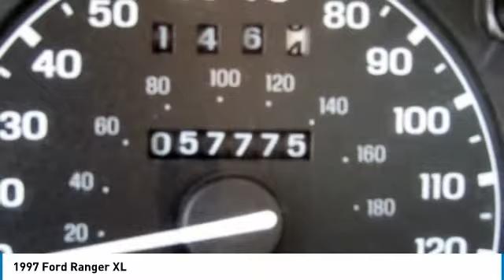1997 Ford Ranger Red Lion PA F10818P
1997 Ford Ranger XL

Apple Ford PA has cars for every budget. Ranger XL, 3.0L V6, 4-Speed Automatic with Overdrive, Brown, ABS brakes, Illuminated entry, Payload Package #1. CARFAX One-Owner. Brownbr1997 Ford Ranger 2D Standard Cab 3.0L V6 XL Clean CARFAX.brAre you looking for an used car in Pennsylvania but have only a few thousand bucks to spend? Apple Ford of PA has cars for every budget. We've rounded up our best budget cars, Trucks and SUVs. Come find the vehicle of your choice.